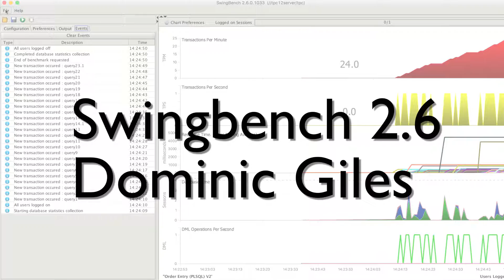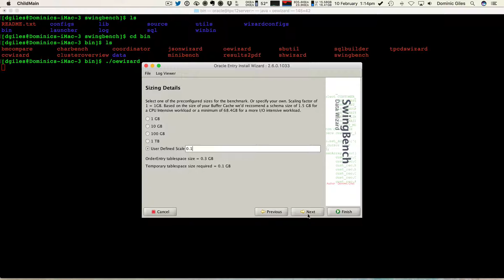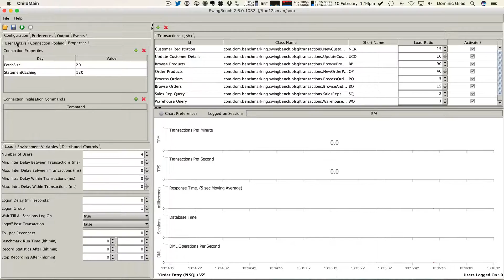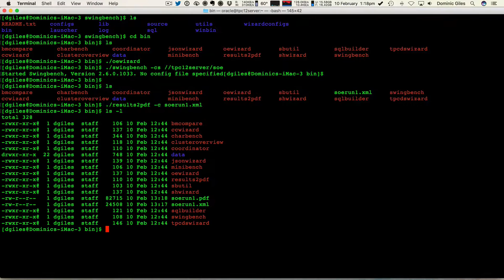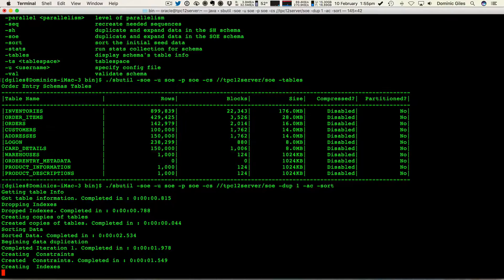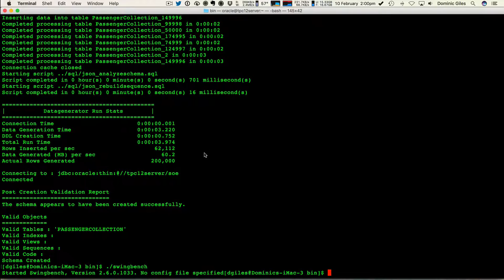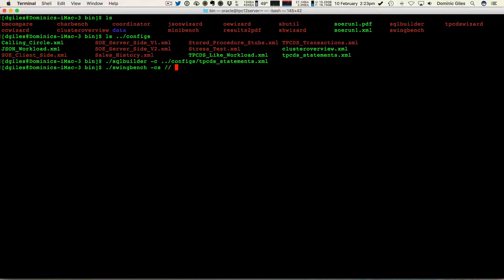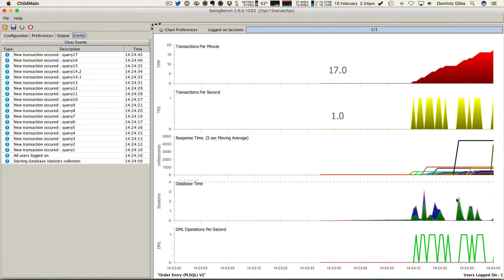New features in Swingbench 2.6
A quick video of the new features and benchmarks added to the Oracle Database workload generator "Swingbench". I'll be following up the video with some more in depth tutorials going into a little more details about how certain features work.